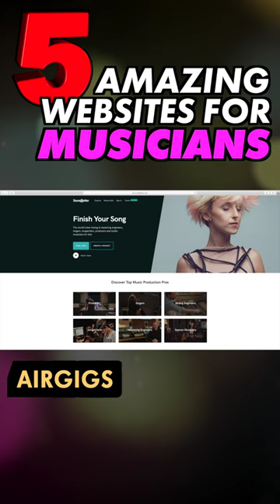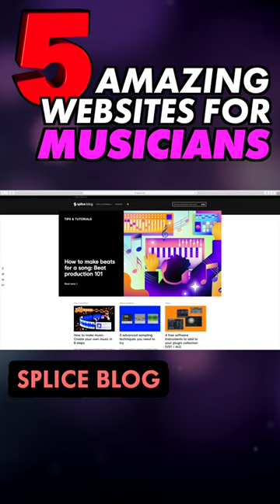5 AMAZING WEBSITES FOR MUSICIANS - AUDIO PLUGIN DEALS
If you are a musician or music producer, you need to check out these 5 amazing websites! Follow for more tips and tricks.